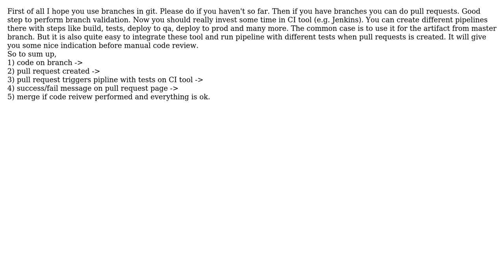Software Engineering: Check files after git push, or; best practices for github after push tests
With thanks & praise to God, and with thanks to the many people who have made this project possible! | Content (except music & images) licensed under CC BY-SA | Music | Images & others | With thanks to user Tomasz Maciejewski user DomingoSL and the Stack Exchange Network Trademarks are property of their respective owners. You are responsible for your own actions.